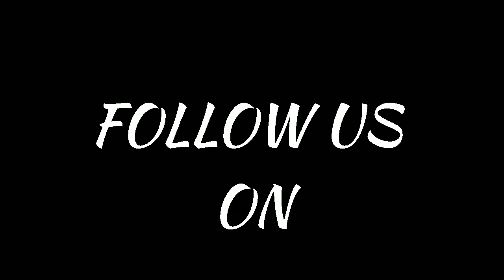BMW 3 series convertible | Full body wrap | Autofusion bangalore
This video is all about before and after

BMW 3 SERIES CONVERTIBLE FULL BODY WRAP

DONE BY :

AUTOSTYLE BANGALORE | AUTOFUSION BANGALORE

no.915,essae pride, opp. indian oil petrol bunk, 6th Block, Koramangala, Bengaluru, Karnataka 560095